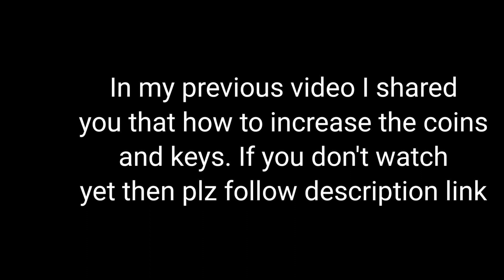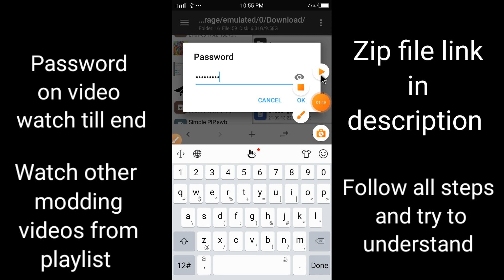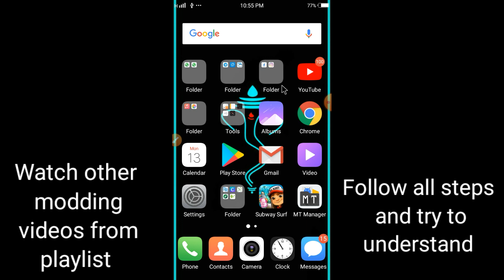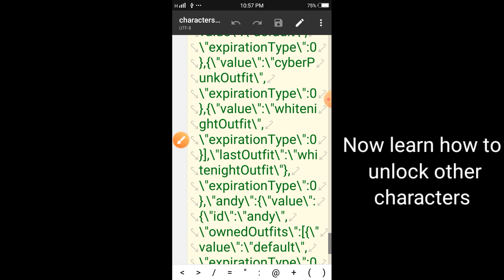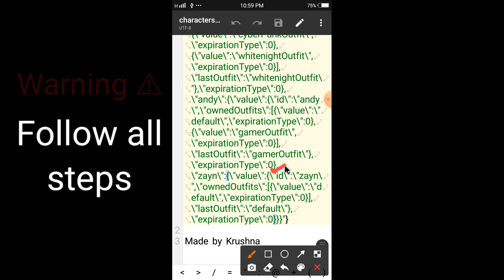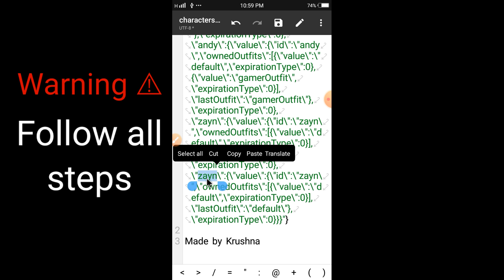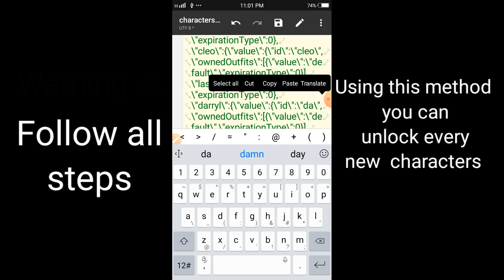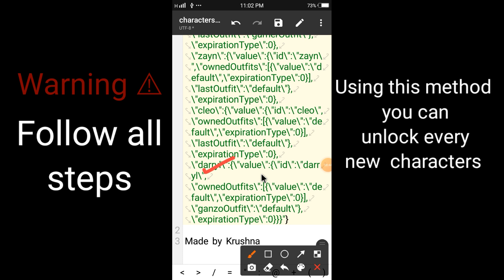How to unlock all characters in Subway Surfers game //Only for education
Support me through a small donation if you're really appreciate with my work

upi id :- dayanidhimaharna6615@oksbi

(Thank you if you really appreciate my work.. Because This is not a small donation..As this donation will be used on my study 😌😌.)

(Most Watch)